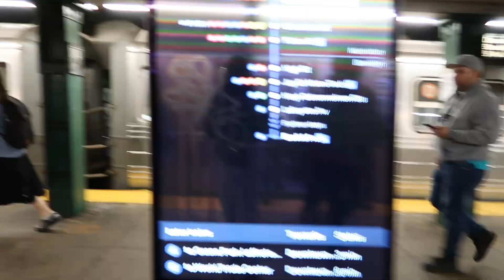pov: your my camera for 72hrs | unboxing, chit chat & trying foods | Kay NYC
Thank you guys for watching this video! Turn on your post notifications so you can be notified every time I post!